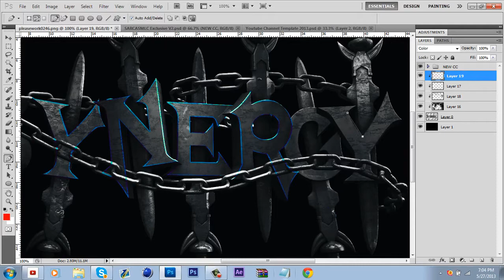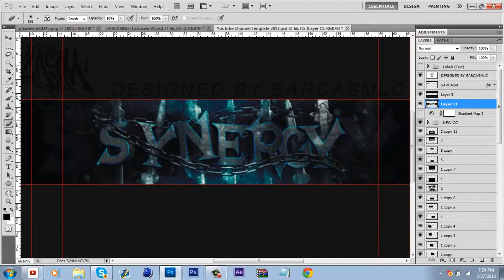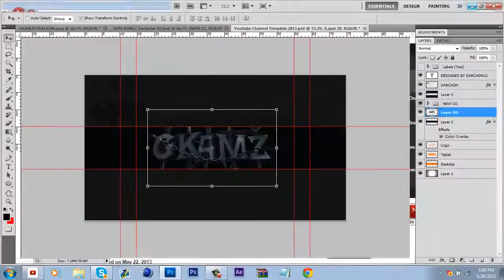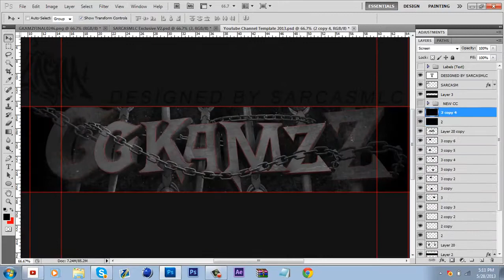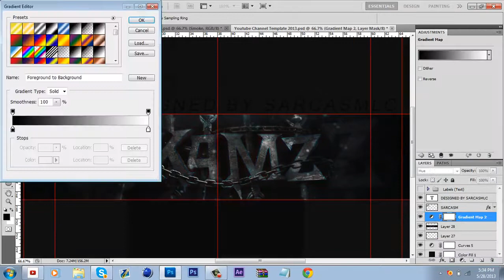Origin Sarcasm | Synergy 2in1 RC | READ DESC.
Hey guys, Sparco here, we are terribly sorry about the recent inactivity, we will be uploading a lot more from now on. Again, sorry. But check out this Speedart ehh? Really clean 2 in 1 by the Co Leader of Origin and AE7, chill song to match the speedart, it flows perfectly.